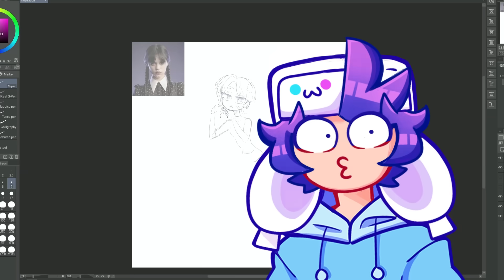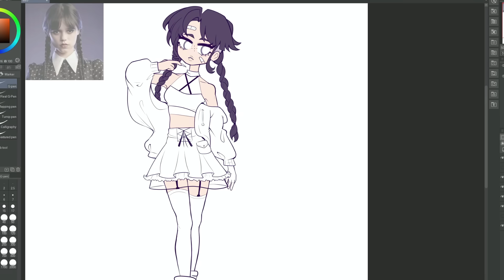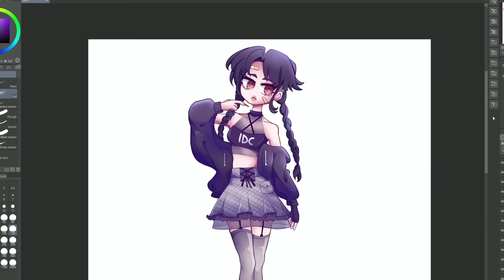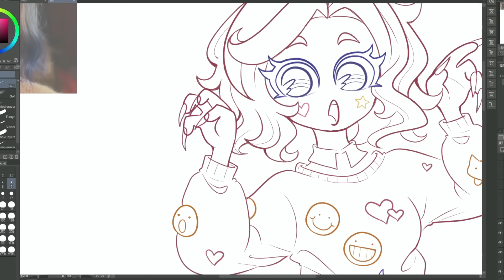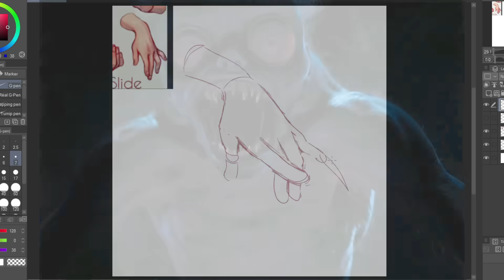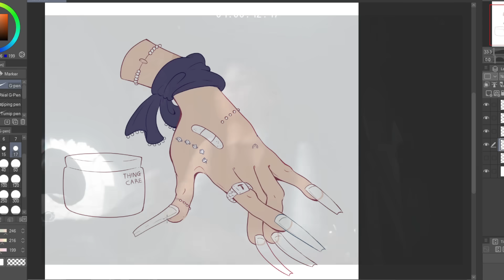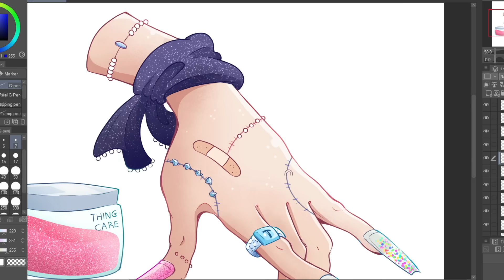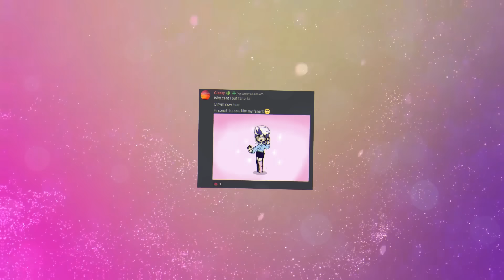IF WEDNESDAY CHARACTERS WERE MODERN...✨🖤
IF CHARACTERS FROM THE NETFLIX SHOW WEDNESDAY WERE MODERN.